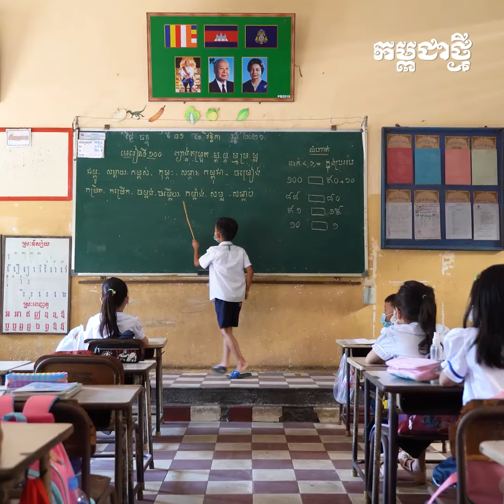ឱកាសកុមារី ទទួលវ៉ាក់សាំងមាត់ស្បូន ឥតគិតថ្លៃ ឆ្នាំ២០២៣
បណ្ឌិតសភាចារ្យ ហង់ជួន ណារ៉ុន ឧបនាយករដ្ឋមន្ត្រី និងរដ្ឋមន្ត្រីក្រសួងអប់រំ យុវជន និងកីឡា បានជម្រាបជូន លោក លោកស្រីប្រធានមន្ទីរអប់រំ យុវជន និងកីឡារាជធានី ខេត្ត អំពី ការផ្តល់វ៉ាក់សាំងបង្ការជំងឺមហារីកមាត់ស្បូនដល់កុមារីអាយុ ៩ឆ្នាំ ដែលកំពុងសិក្សានៅតាមសាលាបឋមសិក្សាសាធារណៈ និងឯកជន ទូទាំងប្រទេស